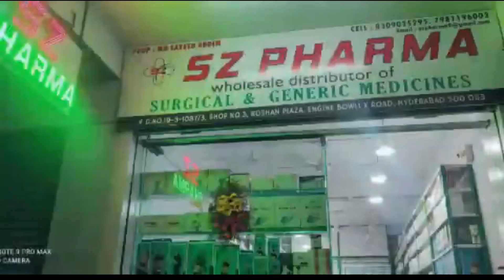MBT accuses BJP, BRS and AIMIM of distorting Hyderabad's 17th September history || Amjed Ullah Khan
MBT accuses BJP, BRS and AIMIM of distorting Hyderabad's history

Hyderabad, September 15: Amjed Ullah Khan  (Spokesman) MBT has accused the BJP of attempting to distort the history of Hyderabad by celebrating "Liberation Day" on 17th September. He also condemned the ruling BRS and All India Majlis-e-Ittehadul Muslimeen (AIMIM) for endorsing the BJP's narrative by organising "National Integration Day".

The move by the BJP, BRS, and AIMIM to mark 17th September as "National Integration Day" is deeply concerning and paints a skewed narrative of Hyderabad's rich history. By promoting this day as a "liberation" or "Integration", these parties are not only distorting historical facts but are also opening old wounds, threatening the harmony that defines our great city, Amjed Ullah Khan said.

Amjed Ullah Khan said that the narrative that Hyderabad State was some separate entity before 1948 is a gross misrepresentation. He pointed out that the Deccan region, including present-day Hyderabad, has been interwoven into the Indian subcontinent's cultural, political, and historical fabric for millennia. He cited the Mauryan Empire, the Satavahanas, the Vakatakas, the Chalukyas, the Rashtrakutas, and the Kakatiyas as examples of dynasties that have contributed to the region's rich history and culture. He also noted that the Deccan saw the advent of Muslim rule with the establishment of the Delhi Sultanate in the 13th century.

He said that the Golconda Sultanate, which encompassed the region of present-day Hyderabad, was one of the most powerful Deccan Sultanates. It was eventually conquered by the Mughal Empire in the late 17th century. After the decline of the Moghal’s, the Asaf Jahi dynasty (Nizam’s) established their rule, founding the princely state of Hyderabad. The Nizam’s ruled Hyderabad until 1948 when it was merged with the Indian Union.

In essence, the Deccan region, including Hyderabad, has been interwoven with the historical fabric of the Indian subcontinent for thousands of years. Different empires, cultures, and dynasties have influenced and been influenced by the broader Indian culture. It has always been an integral part of the subcontinent's history, even though political boundaries and rulers changed over the millennia. Further, every ruler who governed this land was born and brought up in India, he said.

The MBT leader said that the BJP's attempt to frame 17th September as”liberation" is a deliberate attempt to erase the city's rich history and culture. He said that the day should also be remembered as a day of mourning for the thousands of innocent people who were killed or displaced during the “Police Action” which was actual “Military Action” which was documented by the Pandit Sundar Lal Committee, among others.

Amjed Ullah Khan also condemned the BRS and MIM for endorsing the BJP's narrative. He said that BJP, BRS and MIM parties are trying to incite communal feelings in view of the coming Assembly elections. He urged them to refrain from twisting historical narratives for short-term gains. (Ends)